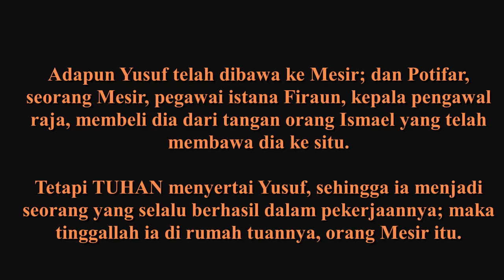Morning Sermon Indonesia By Pastor Mulatua Harahap Kamis 8 April 2021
Kejadian 39:1-2